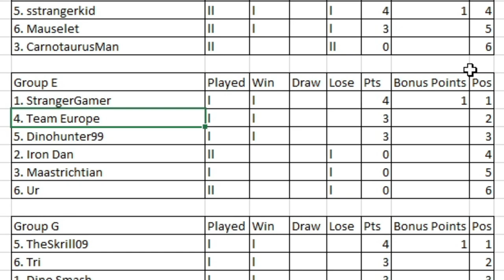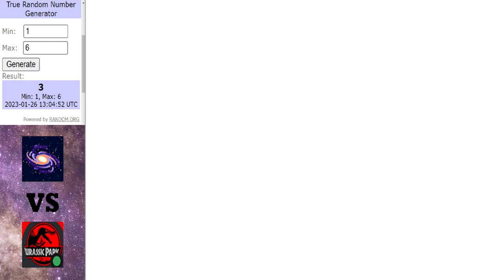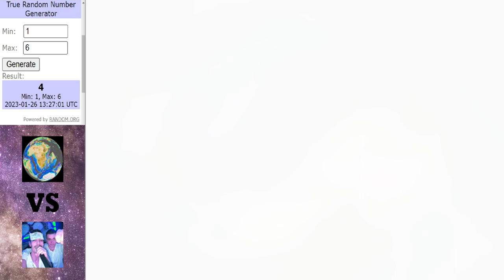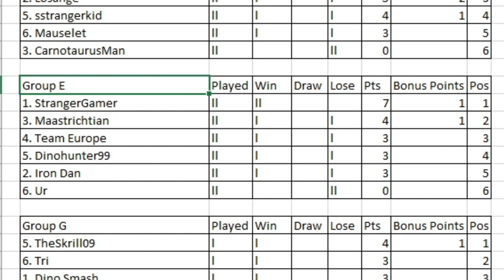Dinosaur King Arcade Tournament 2023 | Group Stage | Group E | Round 2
Round 2 getting underway in group E.

Matches in this video:
Ur vs IronDan
Maastrichtian vs Dinohunter
StrangerGamer vs Team Europe